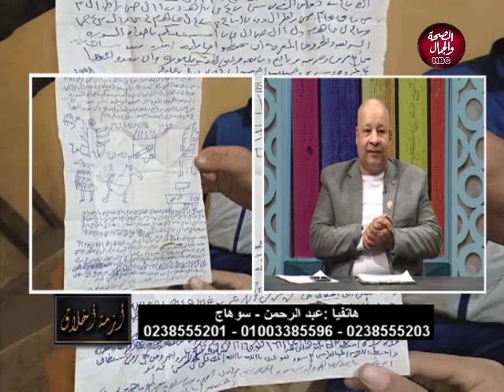أزمة أخلاق | الشيخ و الساحر مع إبراهيم خلف الله و أيمن المصري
أزمة أخلاق | ازاي نفرق بين الشيخ المعالج للسحر والساحر
تقديم | إبراهيم خلف الله
ايمن المصري